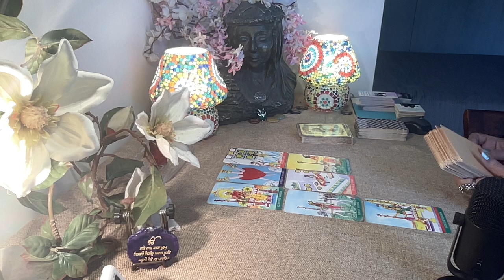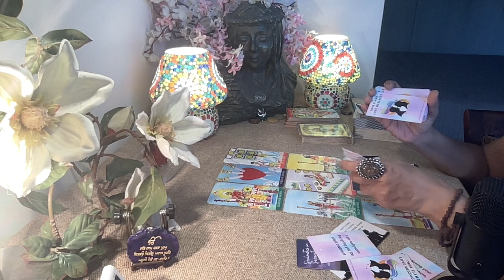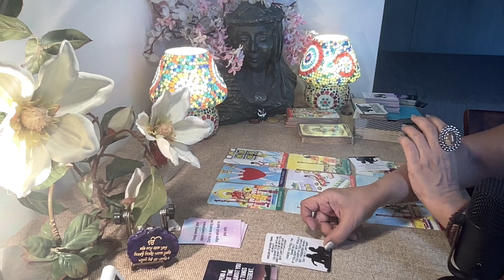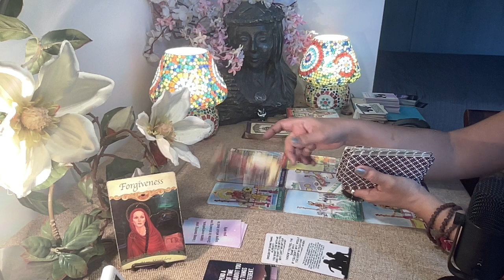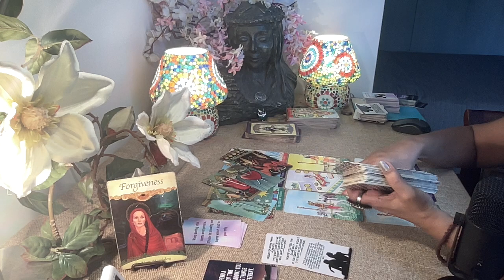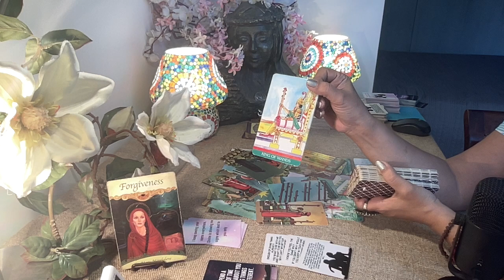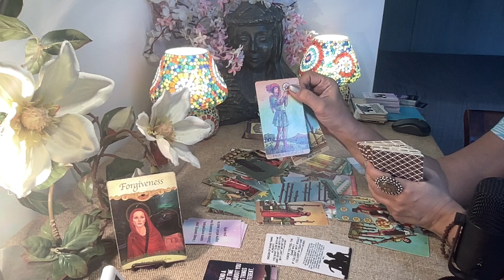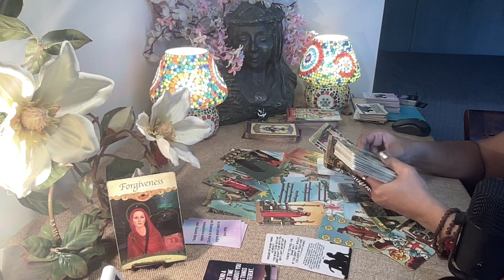Sagittarius Tarot - SEEKING FORGIVENESS n COMING IN CORRECT !! / Love Bytes /